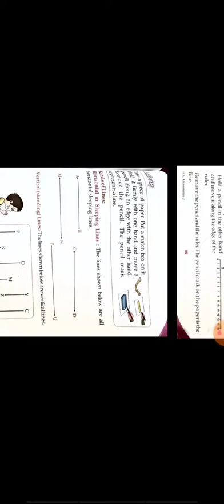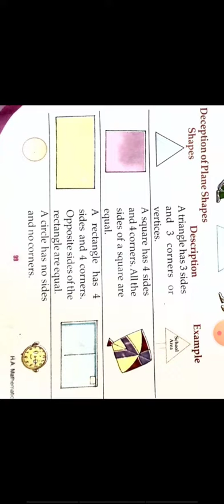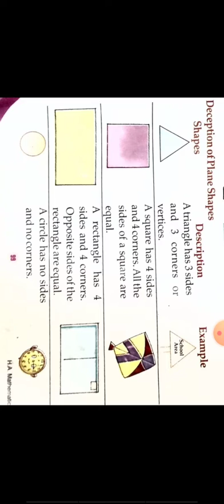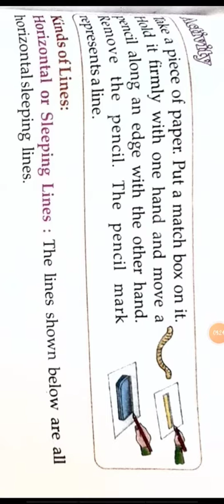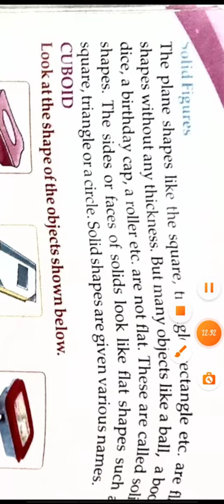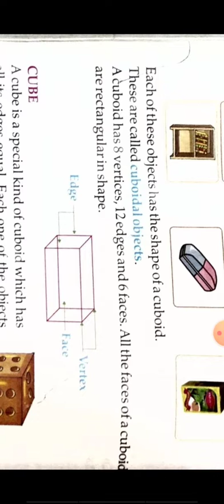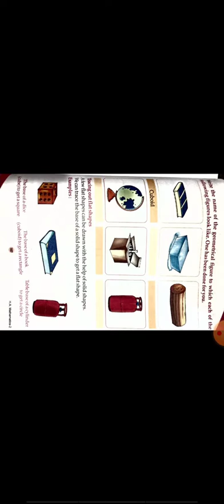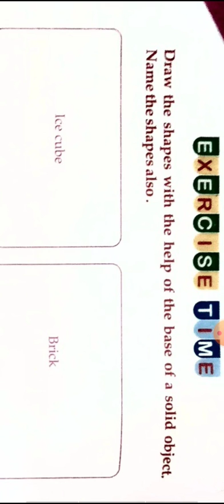2nd Maths cha 8